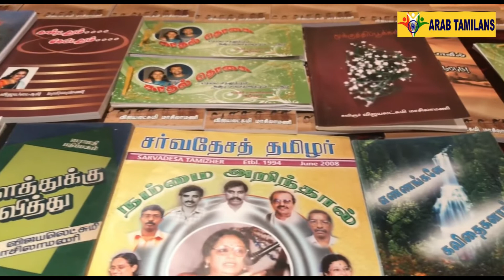விஜிமாவின் படைப்புலகம்- சவுதியில் தமிழ் புத்தக வெளியீடு - VIJIMAVIN PADAIPULAGAM